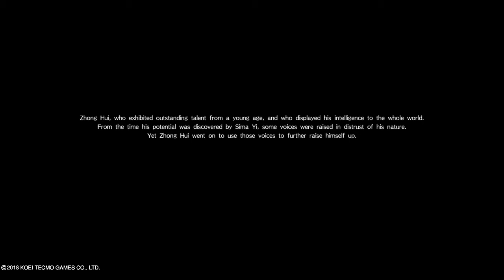DYNASTY WARRIORS 9, last chapter zhong hui (dlc)